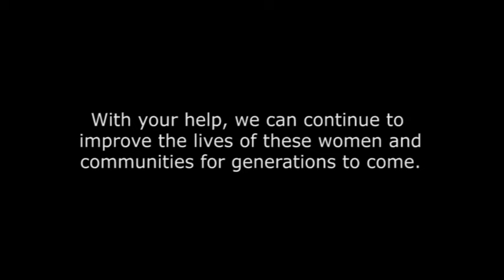New Mothers Project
Dining for Women and The Americas Association for the Care of Children: New Mother's Project 2016